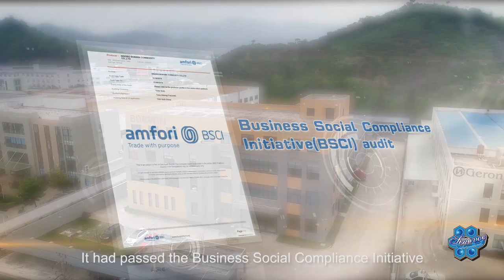NINGBO SINOVOE INTERNATIONAL CO.,LTD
NINGBO SINOVOE INTERNATIONAL CO., LTD was founded in 2003, We have been developing, producing and marketing lunch box, food container, outdoor coolers and other kitchenwares more than 19 years.

In 2012, we set up our own factory Ningbo Bobwin commodity Co., Ltd and passed the BSCI audit. Our products can meet EU, LFGB, FDA, BPA free food test. We have designers team which always keeping new ideas and designs every year to keep in steps of the market trend. We welcome different market customers as large-scale distributors ,importers, chain stores, catalogue merchants, super markets and retail shops.

Moreover, we welcome your ideas, and we will rely on our advanced techniques and rich experience to fill customized requests. We have inspectors team to assure quality of each shipment. Send us an inquiry to learn more. We are ready to provide you the best quality service and create a larger worth for our customers from all over the world.